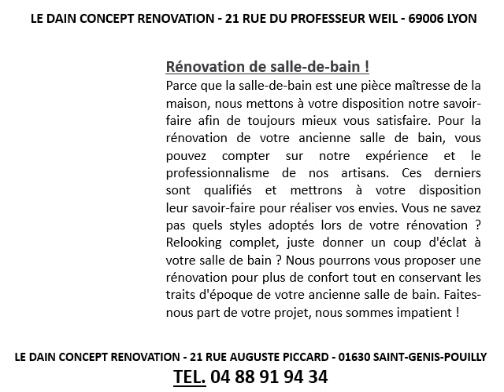Travaux de rénovation de salle-de-bain à La Tour-du-Pin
Faites appel à Le Dain Concept Rénovation pour tous vos travaux de rénovation de salle-de-bain.